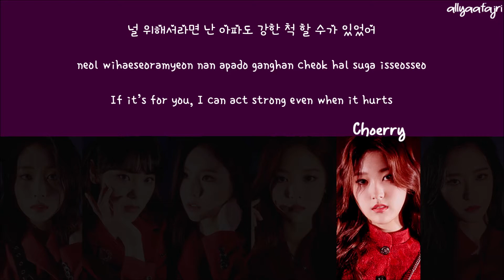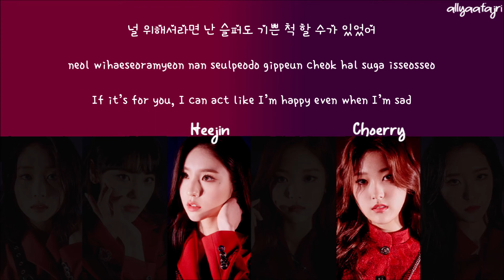How Would LOONA (Special Unit) Sing FAKE LOVE by BTS? [HAN/ROM/ENG LYRICS]